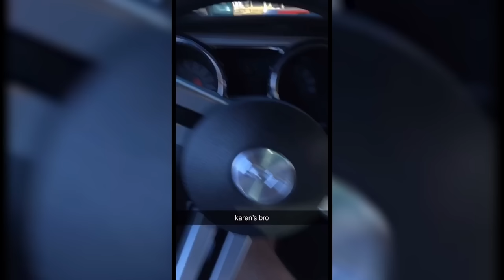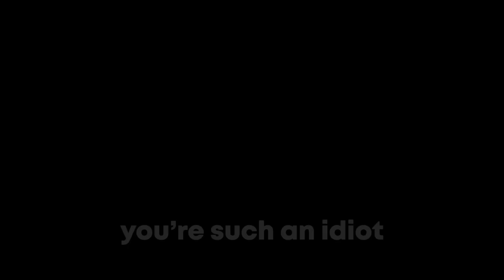Karens Who Got What They DESERVED.. #48